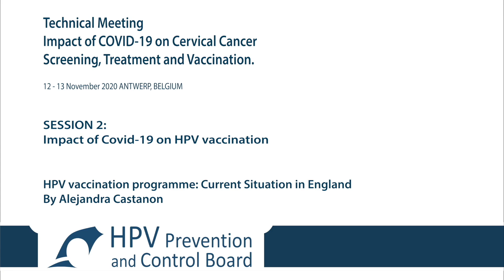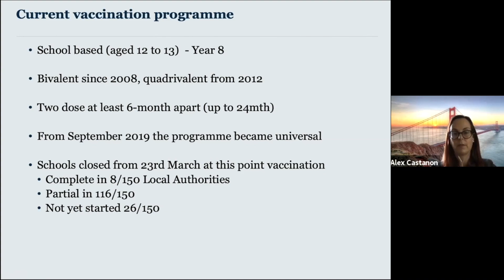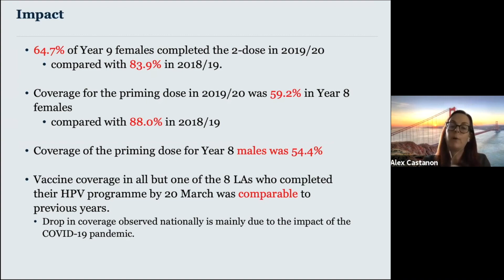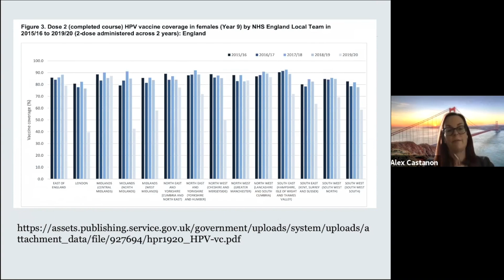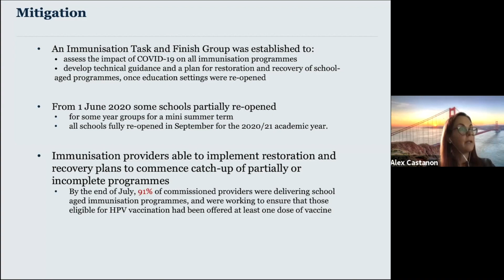HPV vaccination programme: Current Situation in England– Alejandra Castanon (King’s College London)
HPV Prevention and Control Board Technical Meeting on 'Impact of Covid-19 on Cervical Cancer Screening, Vaccination and Treatment' - 12 - 13 November 2020.
HPV Prevention and Control Board, created in 2015 is an independent, international, multidisciplinary group of experts that provides evidence-based reflection and guidance on strategic, technical, and policy issues that will occur as we move forward in the implementation of HPV prevention and control programs.